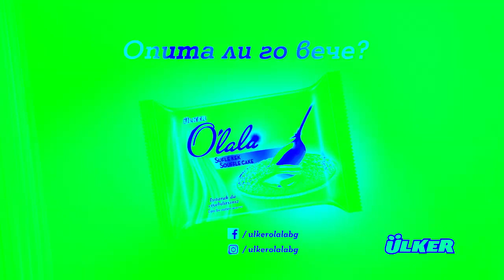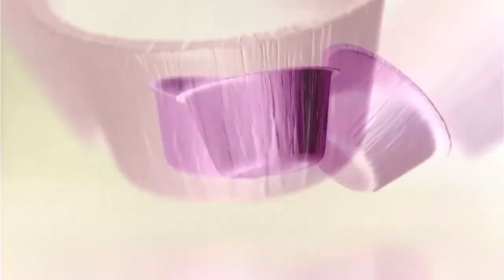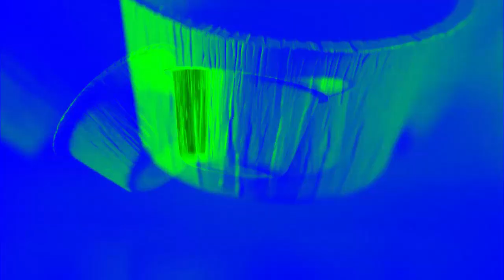O'Lala Суфле Effects | Inspired By Vinheta Rede Globo (1977) Effects EXTENDED V2